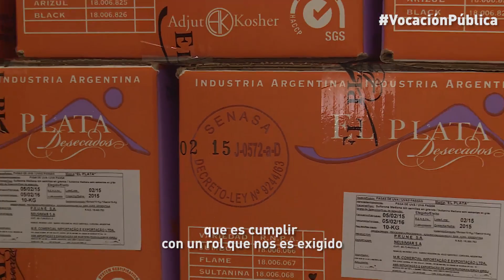VocaciónPública - Ezequiel Ferro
La presencia estratégica del Senasa en todo el territorio nacional 🇦🇷 permite conocer las experiencias de distintos servidores públicos que comparten sus sentimientos y experiencias

🎥 Ezequiel Ferro
Protección Vegetal ☘️🌱